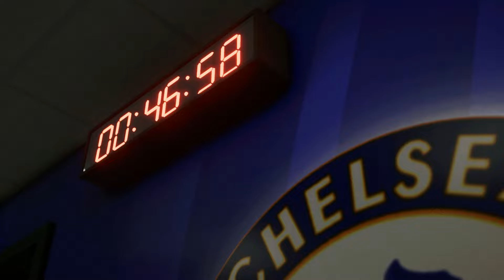EA FC 24 - Chelsea vs Man United | Premier League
EA FC 24: Chelsea vs Manchester United • Premier League • PS5 Simulation Gameplay. Chelsea vs Man United two of the Biggest Premier League Teams Clash, Who Will Win in one of the biggest games in the Premier League season as they battle it out for Valuable points. Watch all the action via FC 24 Simulation PS5 Gameplay @FCTV.73

Video Content:
00:00 Intro
00:28 First Half
09:18 Second Half
20:36 Final Whistle
21:15 Outro

Make sure to Subscribe to receive notifications of all new content as soon as its available and please feel free to share your thoughts on the video by commenting down below they are all very much appreciated.